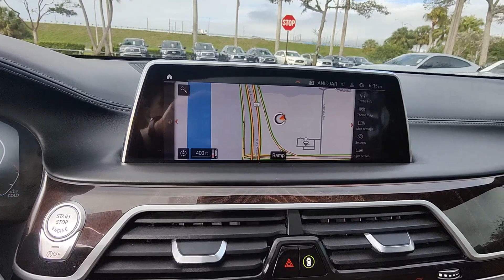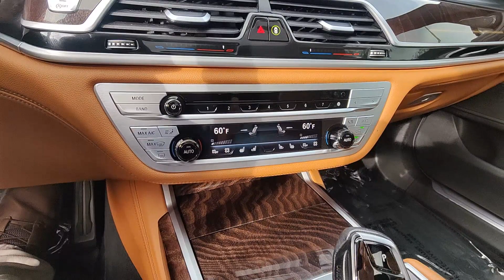2021 BMW 7_Series 750i xDrive FL Tamarac, Coral Springs, Coconut Creek, Parkland, Plantation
Pre-Owned 2021 BMW 7_Series 750i xDrive available at Sawgrass Infiniti located in 5801 Madison Ave, Tamarac, FL, 33321. Servicing the Tamarac, Coral Springs, Coconut Creek, Parkland, Plantation area.